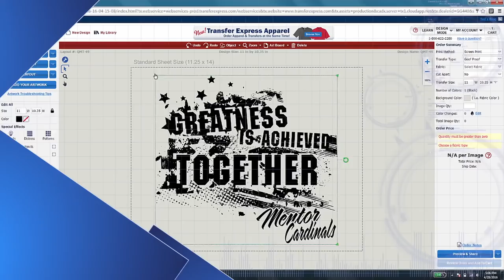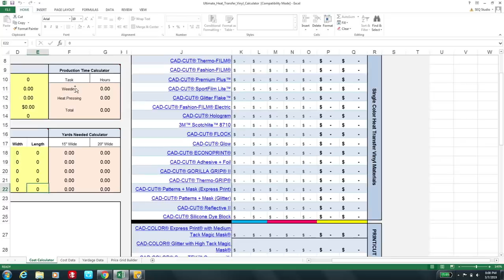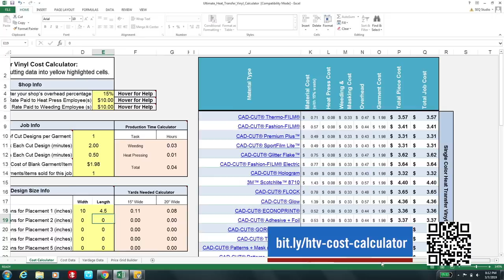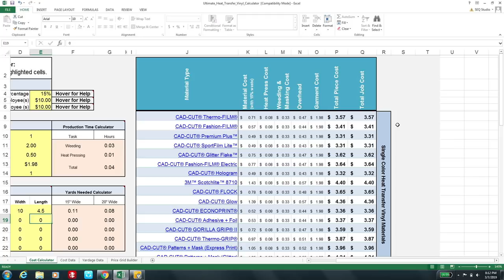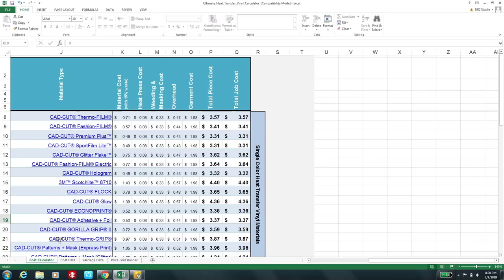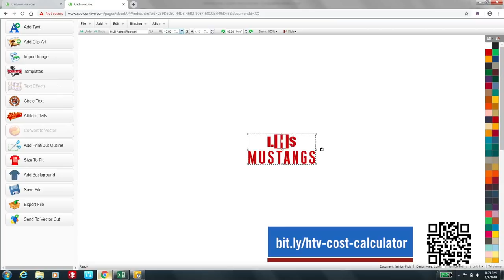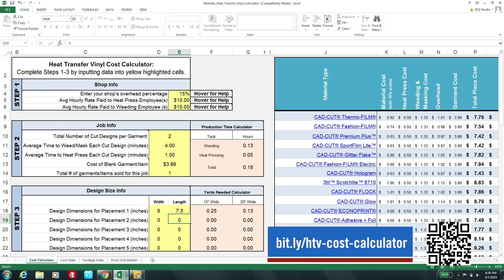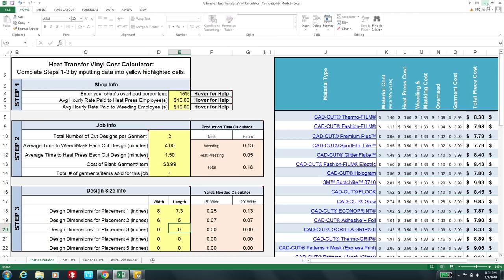HTV Buying Guide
When it comes to heat transfer vinyl have you ever asked the question, "what heat transfer vinyl do I use and when?" You're not alone as this is a common question for apparel decorators. In this video, Jenna Sackett, one of our Stahls' educators, will break down three main categories of HTV: basic heat transfer vinyl, performance heat transfer vinyl, and special effect heat transfer vinyl. She'll guide you through making the best choice in HTV, demonstrate heat applications of various materials, and provide tips on heat printing to get the best results.